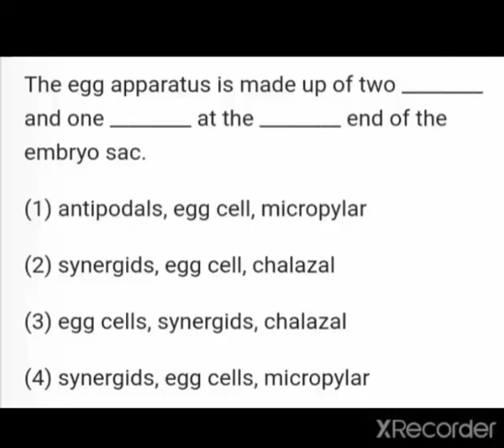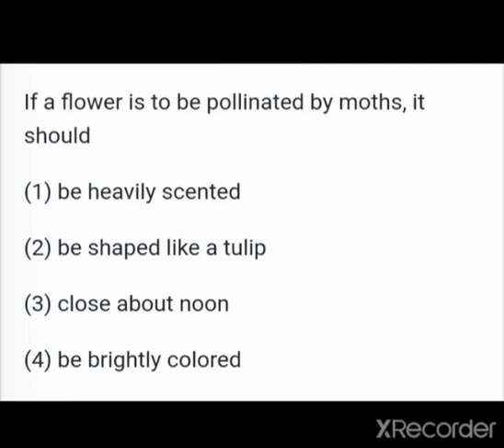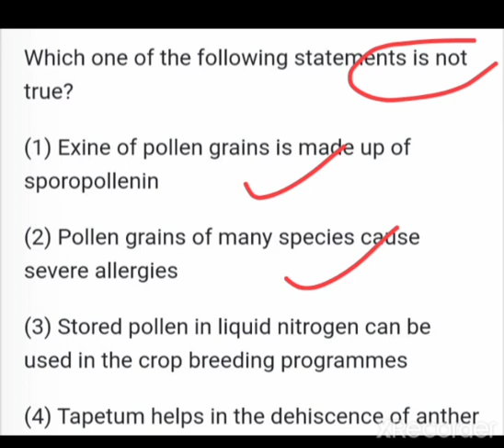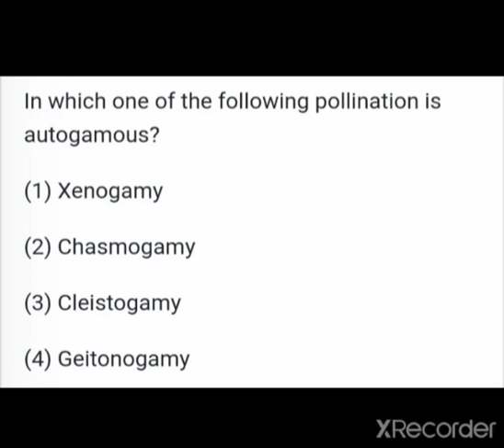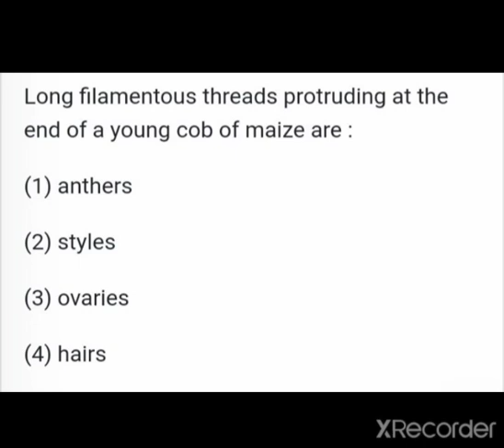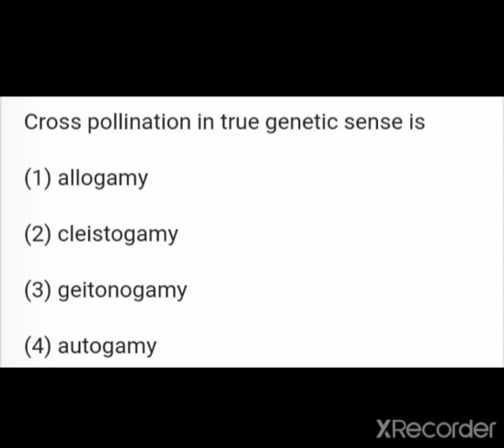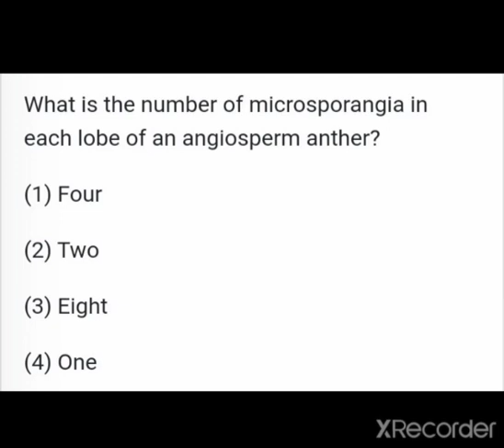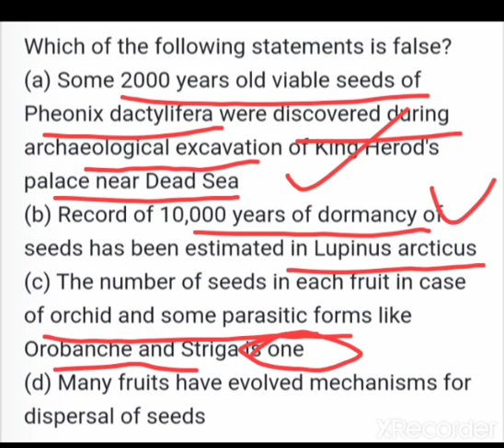Plant EMBRYOLOGY BEST MCQ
NEET Biology fast MCQ Revision, Biology fast MCQ Revision